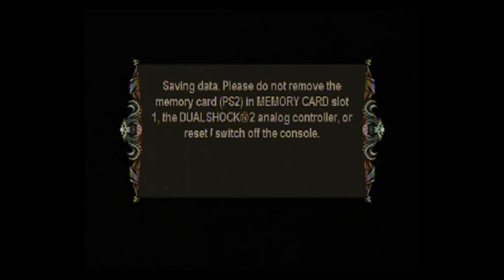Evil Dead: Regeneration Walkthrough Part 12 (PlayStation2)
Swamp